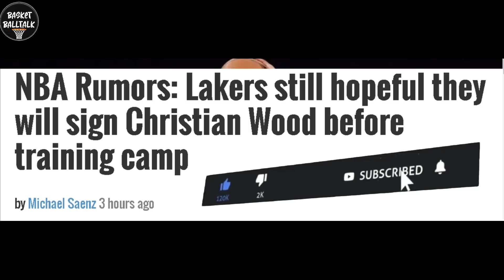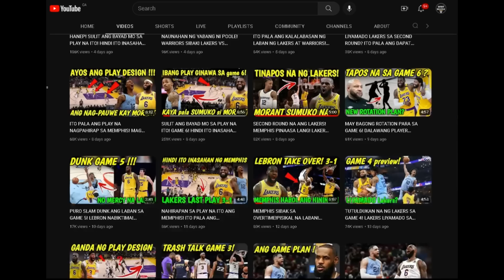ITO PALA ANG TINATARGET NG LAKERS! NAKO BAKA MAUNAHAN PA NG MIAMI AT BULLS DAHIL DITO!